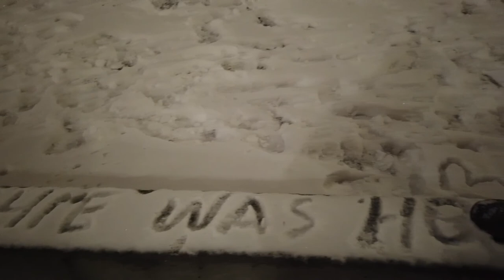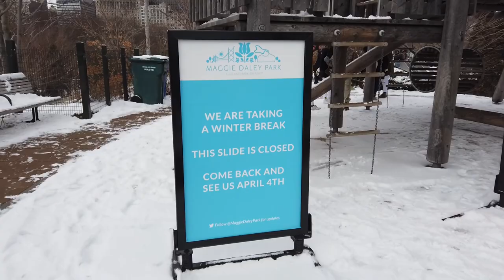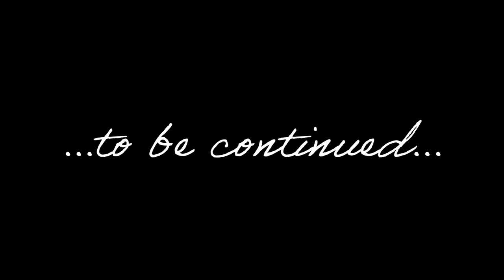Chicago Vlog 1